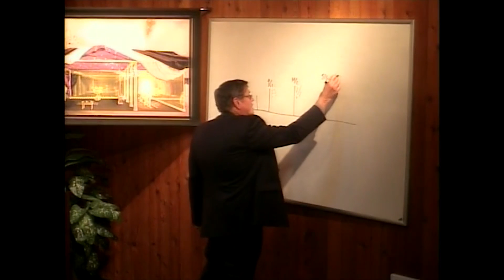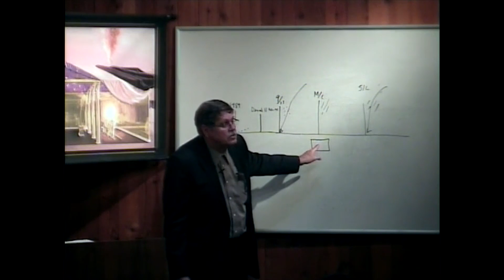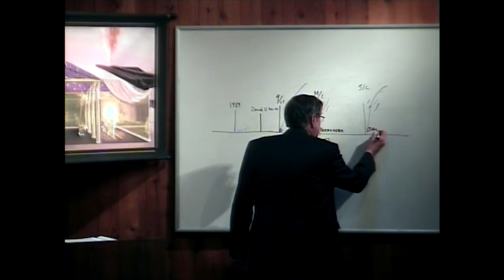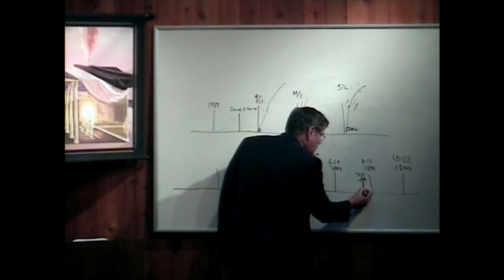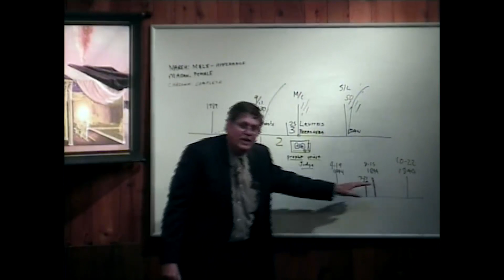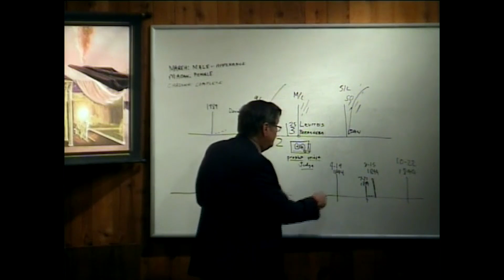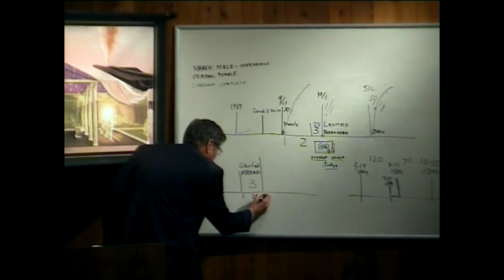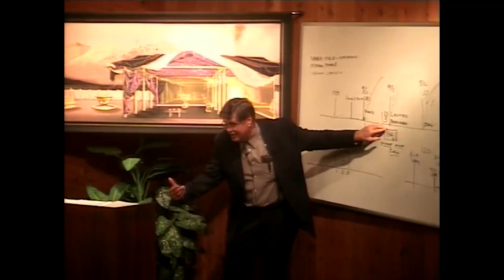Opening of the Temple part 4 - Jeff Pippenger